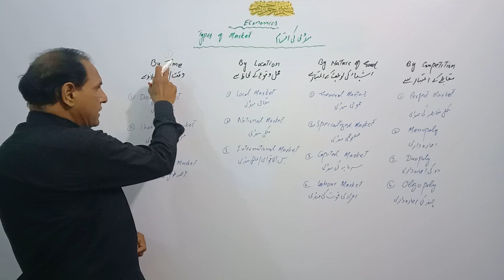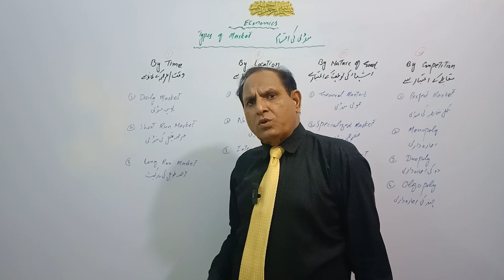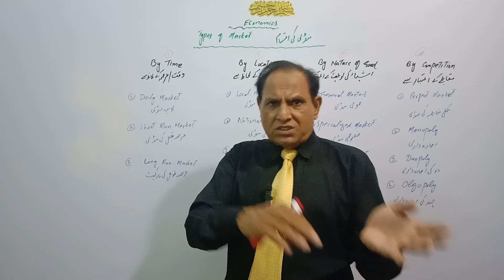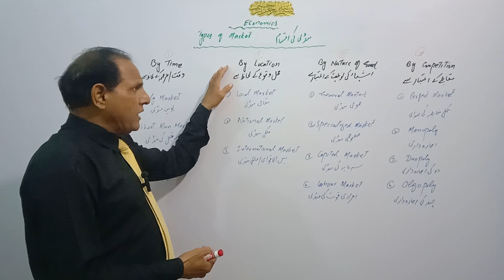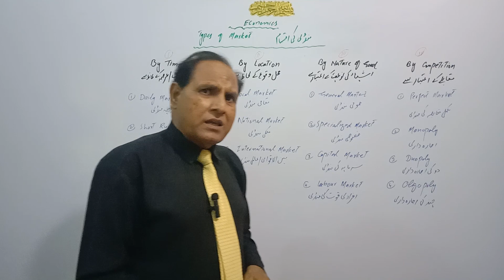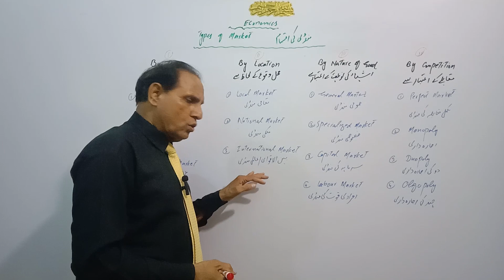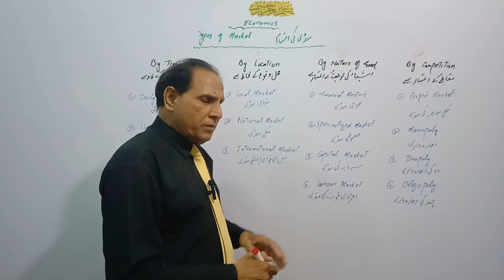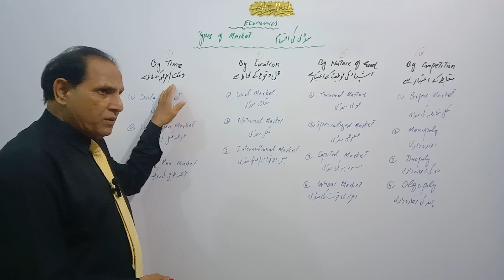Basic Kinds of Markets | zea tutor | economics in Urdu/Hindi by zafar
Basic Concept of Market & its kinds:
A market has many kinds. These are as:
1) Kinds by Time:
2) Kinds by Nature of Goods:
3) Kinds by Location:
4) Kinds by Competition:

Cover Topics:
core concept of marketing
marketing concepts
marketing basic concept
4 core concept of marketing
central concept of marketing
basic concept
marketing concept
what is core concept of marketing
core concepts of marketing
fundamental concept of marketing
stock market
modern concepts of marketing
market by competition
market by nature of goods
market by location
market by time
"zea tutor" is a trusted & well reputed name in the online Education Sector steering by Qualified Experienced, Dedicated and greatly Skilled Professional Tutor who has more than 26 years’ experience in the field of education. Thanks for visiting our channel.